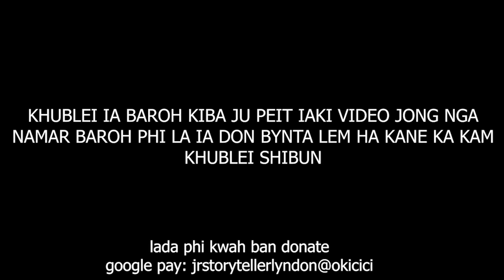hato ngin ai lad mo ba kum kane kan wan jia ia i mei jong no jong bapli #267